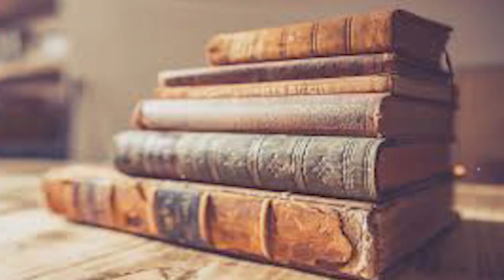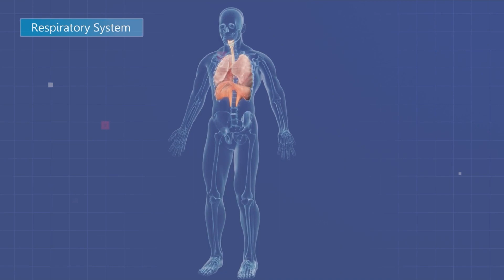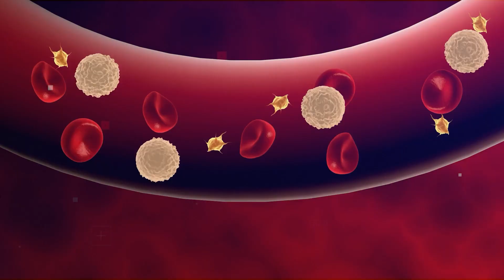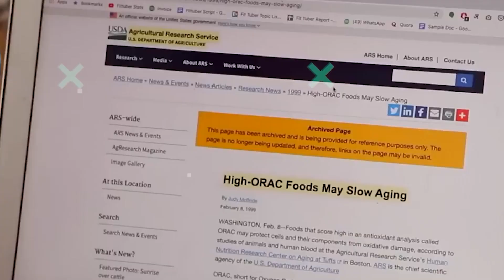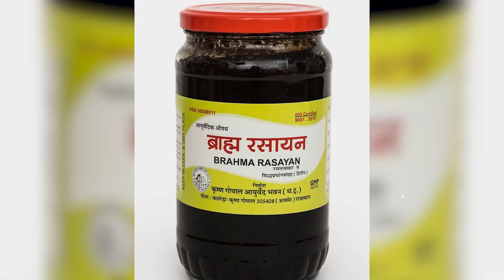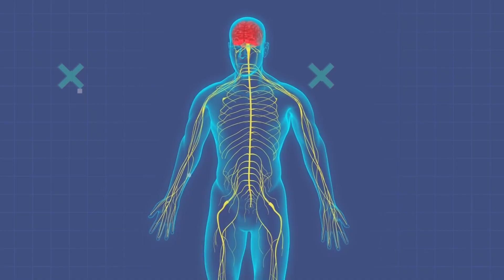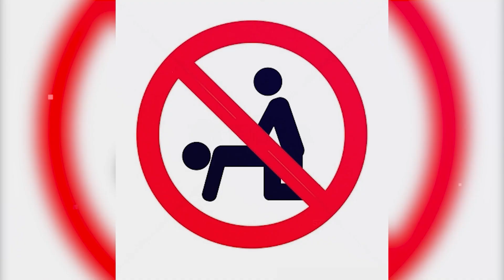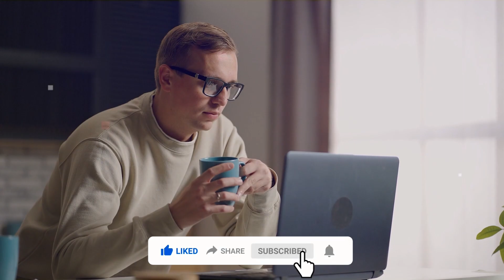Slow Ageing Naturally! Ayurveda's 5 Anti Ageing Secrets!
I wish you excellent health.
Fit Repeat